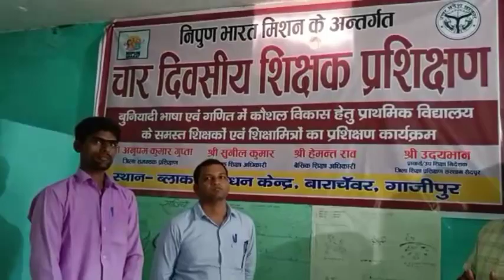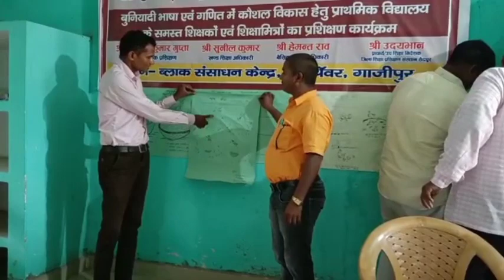निपुण भारत मिशन:Teacher Training Batch-2 ब्लॉक बाराचवर-ग़ाज़ीपुर نپن بھارت مشن:اساتذہ تربیت،باراچور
निपुण भारत मिशन:Four Days Teacher Training Batch-2 ब्लॉक बाराचवर-ग़ाज़ीपुर
نپن بھارت مشن:چہار روزہ اساتذہ تربیت، باراچور-غازی پور
Date:17/09/2022